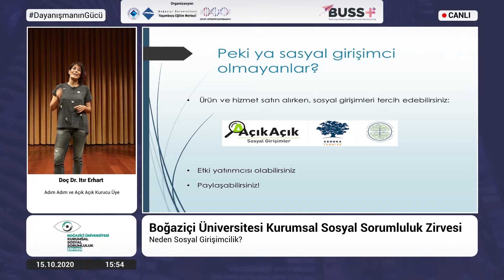Boğaziçi Üniversitesi Kurumsal Sosyal Sorumluluk Zirvesi (BUKSS’20) - Günün Özeti Klip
Boğaziçi Üniversitesi Yaşamboyu Eğitim Merkezi olarak, Boğaziçi Üniversitesi Kurumsal Sosyal Sorumluluk Zirvesi (BUKSS’20)’ni 15 Ekim 2020 tarihinde düzenlendi.
Kurumsal Sosyal Sorumluluğun uygulanma alanı genişlemekte ve küresel anlamda etkisini gün geçtikçe hissettirmekteyken zirve’nin ikinci yılında, tüm dünyayı etkisi altına alan pandemi ve dönüşüm odağındaki programıyla ve “Dayanışmanın Gücü” temasıyla alanında fark yaratan isimleri sizlerle buluşturmayı hedefliyoruz.

Organizasyon, yeni normal düzen gerekliliklerinin hassasiyetle yerine getirilmesi kapsamında korunma tedbirleri ışığında online olarak gerçekleşti.

PROGRAM

Açılış Konuşması
• Prof.Dr. Mehmed Özkan - Rektör - Boğaziçi Üniversitesi

Açılış Konuşması
• Dr. Tamer Atabarut - BÜYEM ve SDSN Türkiye Direktörü

Panel - Pandemi Oyunun Kurallarını Nasıl Değiştirdi?
• Elif Ergu Demiral - Gazeteci,Yazar - Hürriyet Gazetesi
• Hamdi Akın - Yönetim Kurulu Başkanı - Akfen Holding
• Esin Güral Argat - Gürallar Grup Yönetim Kurulu Başkan Vekili - Gürallar Grup
• Hanzade Doğan - Kurucu ve Yönetim Kurulu Başkanı - Doğan Online ve Hepsiburada
• Murat Özyeğin - Yönetim ve İcra Kurulu Başkanı - FİBA Grubu

Panel - Mor Ekonomi ve İş Dünyasında Toplumsal Cinsiyet
• Dr. Aylin Löle - BÜYEM KSS Proje Danışmanı, AWEN For Us Kurucusu
• Prof. Dr. Fatma Ayanoğlu - Müdür - ESKAR

Sürdürülebilir Kalkınma Amaçlarının Işığında Dayanışma ve Ortaklıklar
• Prof. Dr. Jefrrey D. Sachs - Küresel Direktör - Sustainable Development Solutions Network

Panel - Sürdürülebilirlik: Başka Bir Dünya Mümkün mü?
• Tarık Bayar - Pazarlama Direktörü - Reckitt Benckiser Hijyen İş Birimi
• Varol Yaşaroğlu - Karikatürist - Grafi2000 Prodüksiyon

Neden Sosyal Girişimcilik?
• Doç Dr. Itır Erhart - Adım Adım ve Açık Açık Kurucu Üye

• Şule Yücebıyık - Bilim Virüsü & Science Of Impact Kurucusu - Kurumsal İletişimciler Derneği Başkanı

Endüstirinin Yol Haritası: Dijitalleşme
• Gökhan İşbitiren - Satış Kanalından Sorumlu Genel Müdür Yardımcı - Schneider Electric

• Başak Koç - Master of Ceremony